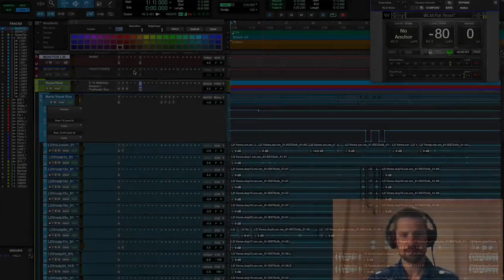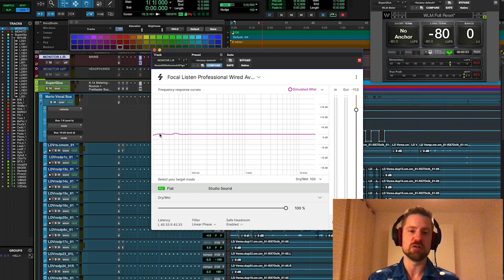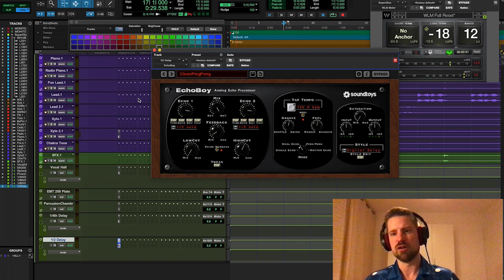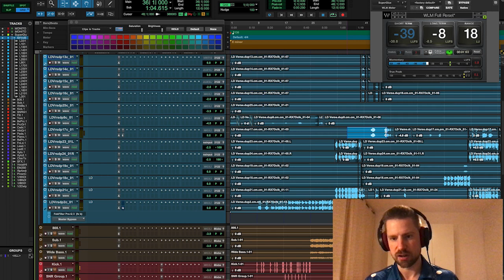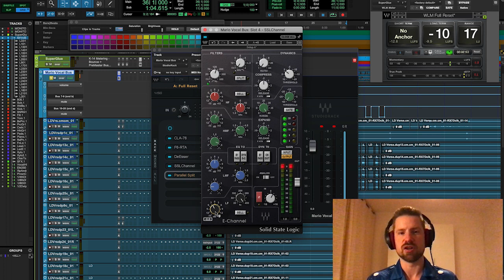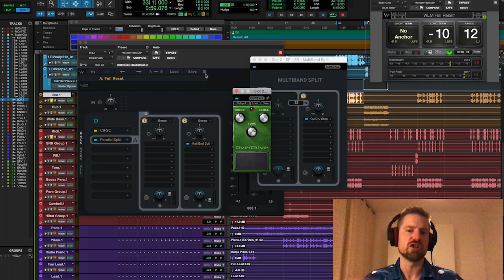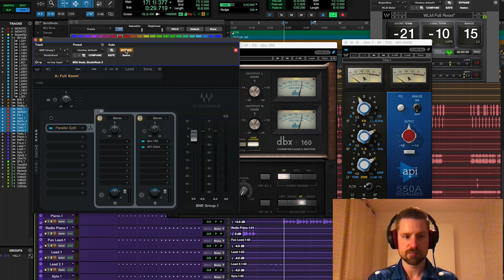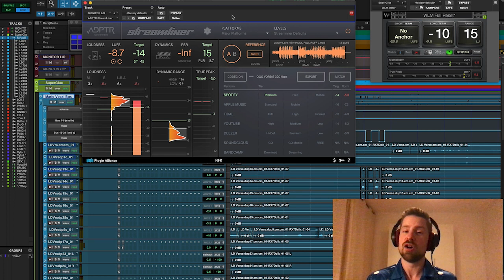Create Mixes That Translate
Masterclass by Koen Heldens from SoundID Reference digital launch event on March 9, 2021

Masterclass about creating mixes that translate by Koen Heldens, Multi-platinum Mixing Engineer